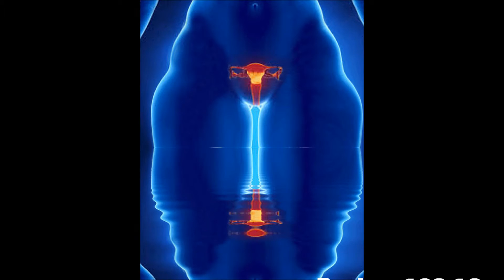THIS IS FOR THE BLACK FATHERS AND MOTHERS THAT DO THEIR BEST TO FOLLOW THE TRUTH/WORD/BIBLE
AWAKE OUT OF SLUMBER BEAUTIFUL PEOPLE READ KING JAMES VERSION DEU 28 SEE HOW ALL THE PROPHECIES FIT
US PERTAING TO THE SCRIPTURES.